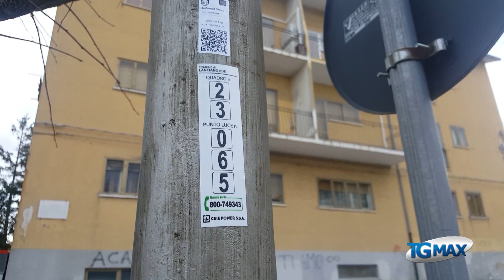Lanciano: via le vecchie lampade, arriva l'illuminazione pubblica a led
Lanciano: lavori in corso per la nuova illuminazione pubblica a led che, a mano a mano, sta sostituendo tutti i seimila punti luce della città e delle 33 contrade.